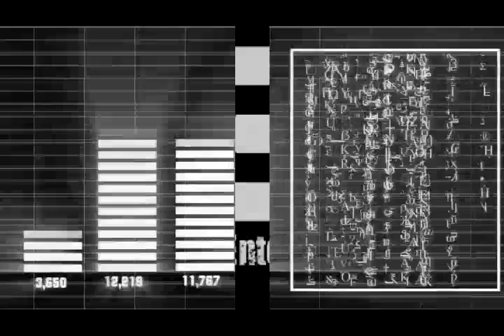Tighttraxx feat Etc Etc, Drake, Wizkid n Kyla - Jungla Dance (Tai Garcia Mashup)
Feel free to Download and Share !!!